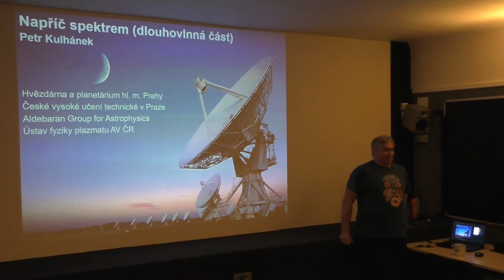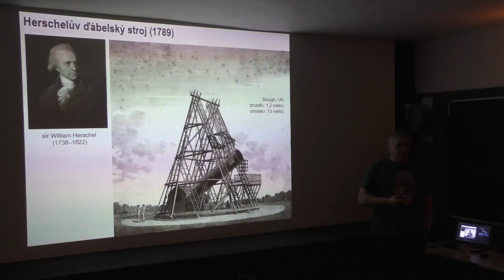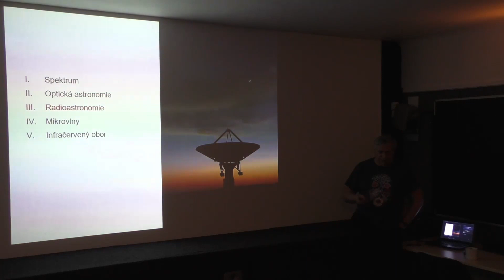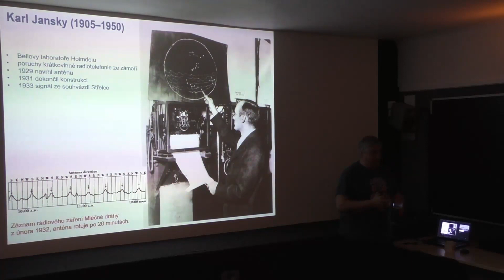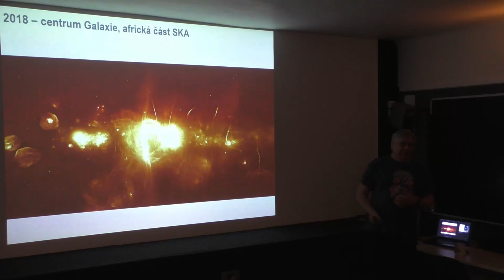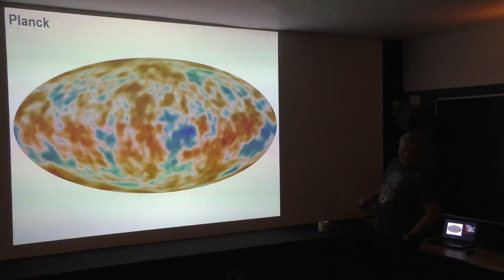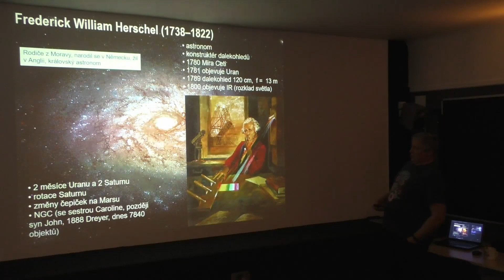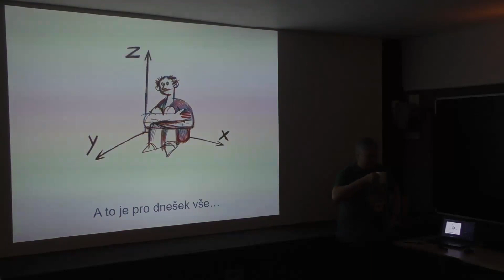Elektromagnetické spektrum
Astronomie už dlouho nevyužívá k pozorování jen světlo. Jak vypadá vesmír v rentgenovém, ultrafialovém, infračerveném a mikrovlnném oboru? A jaké detektory využíváme při pozorování blízkého i vzdáleného vesmíru? Část 1 - Dlouhovlnné oblasti spektra, přednáší prof. Petr Kulhánek (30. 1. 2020).